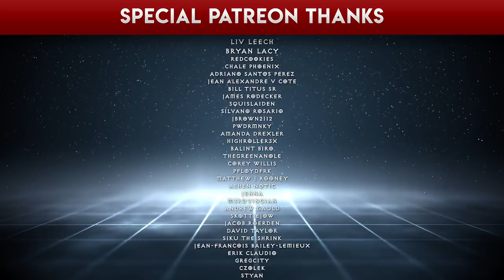Does Diablo Belong to Modders? Nintendo Reveals Switch Lite; New Game of Thrones prequel details...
Nintendo reveals Switch Lite; Nintendo Switch hardware update; new Monster Hunter World Iceborn expansion trailer; Warframe cinematic trailer release; Game of Thrones prequel details revealed; Overwatch developer update; Last Epoch dev update; Torchlight available for free on Steam; Diablo 1 ported to  Raspberry Pi 4; Diablo 3 PvP Arenas brought into StarCraft 2 Curse of Tristram mod; Diablo 2 Median XL Sigma mod update.

Timestamps:
Nintendo Switch Lite: 00:53
Monster Hunter World: 02:55
WarFrame: 03:37
Game of Thrones: 04:19
No Man’s Sky: 05:28
Overwatch: 07:01
Last Epoch: 07:27
Torchlight: 08:20
Diablo: 09:01

Executive producers: spudboy999, Paradigm400, Kiskaloo, MohEternal, Monito

Special thanks: Matthew Feiteira, moniker, russiandood, Joshua Dotson, maianashira, Maurice Lepenat, Joshua Ralph, Brian Grygla, Recramorcen, Remiehneppo, Neme5i5, TepidTurtle, Lamer of Sweden, SmokinWookie, Telionis, MONGAS INC., Terry Lee, Zaeith, Zeldraga, Valentine Judnich, Tony Duran